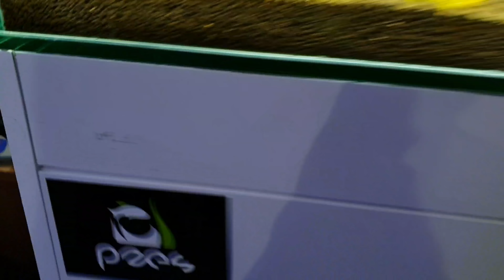Resumen semanal del local de acuarios semana 79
Seguimos de veraneo pero seguimos!!